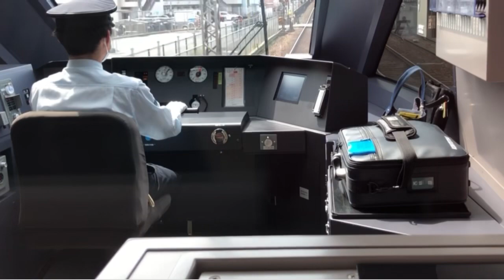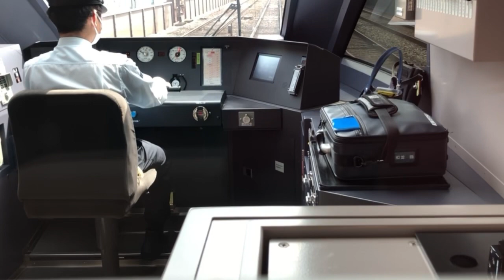鉄道PV猪突猛進爆進中‼︎